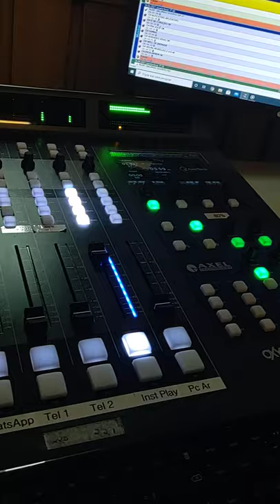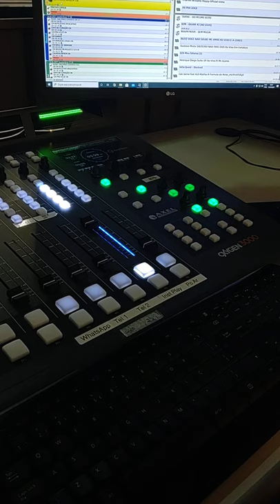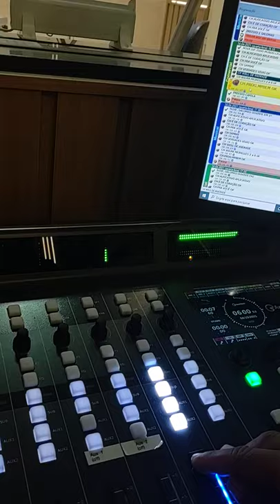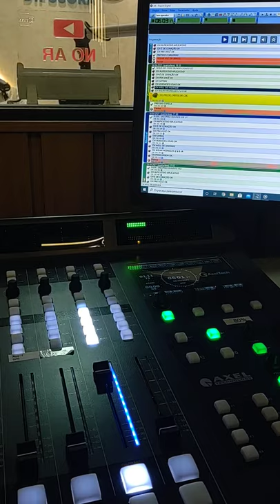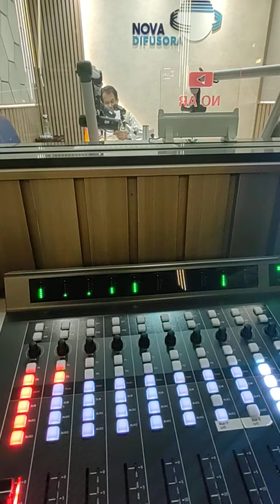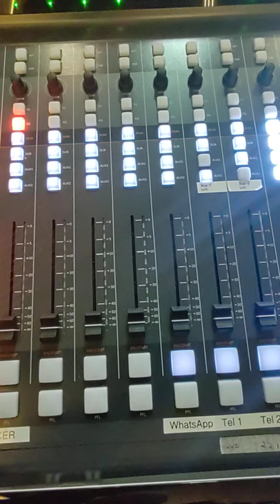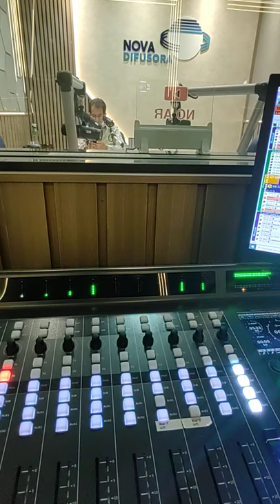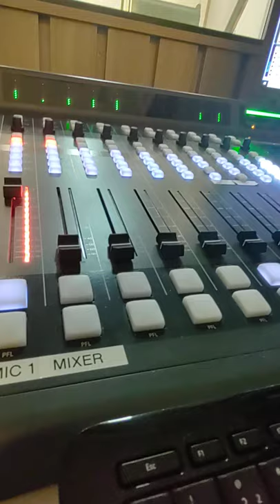programa oliveira junior dia 15/04/21